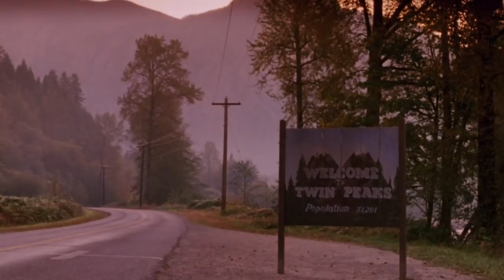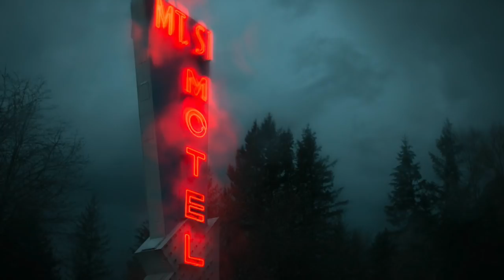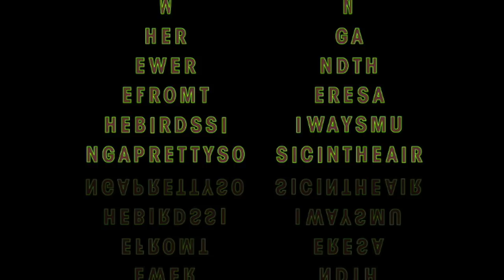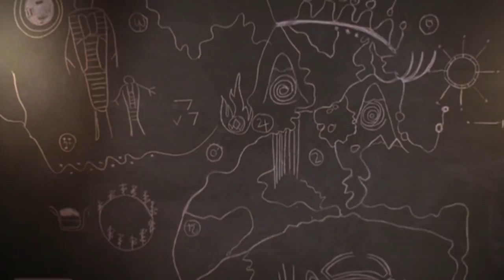Julee Cruisin´ - Into The Night - Ralph Myerz´ Twin Peaks Tribute RMX.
A little rework made with love.